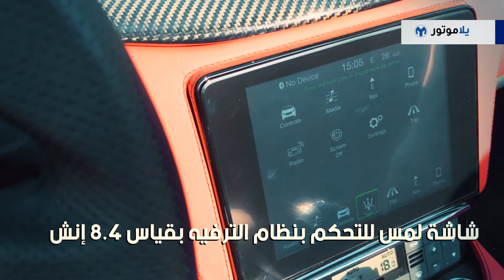المميزات الرئيسية للمازيراتي جران كابريو 2018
المازيراتي جران كابريو هي النسخة المكشوفة من المازيراتي مازيراتي جران توريزمو، وهي تعد من أجمل السيارات المكشوفة لأربعة أشخاص بالعالم، وحافظت الجران كابريو على تصميمها العام الذي حصلت عليه من شركة بينينفارينا الإيطالية منذ إطلاقها من أكثر من عشر سنوات.

شاهدوا هذا الفيديو للتعرف على بعض ميزات المازيراتي جران كابريو 2018، ولكن سر عشق هذه السيارة يكمن بعيداً عن أي مواصفات تحصل عليها، ولذلك يجب عليكم مشاهدة فيديو اختبارنا لها أيضا.